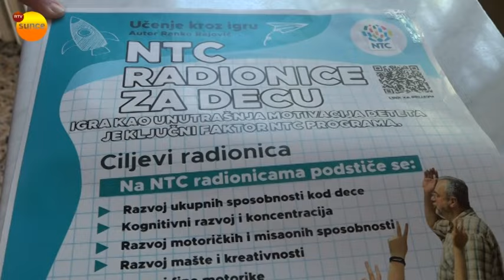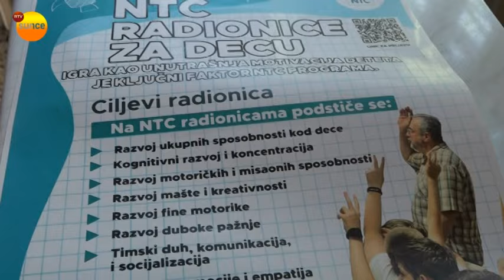Predavanje i NTC kviz u petak u Dvorani park